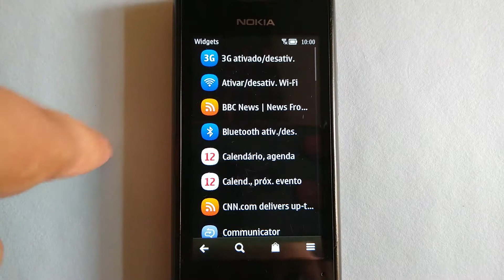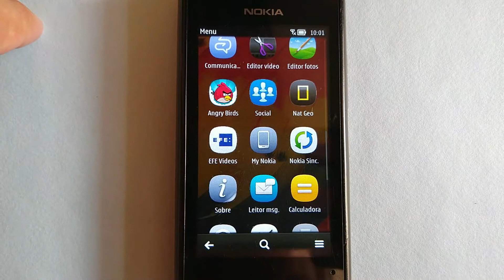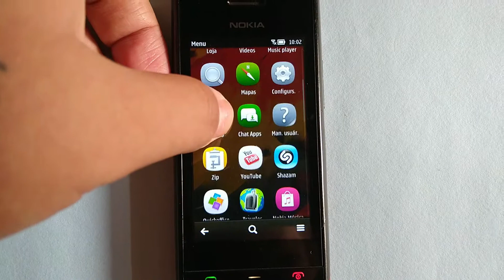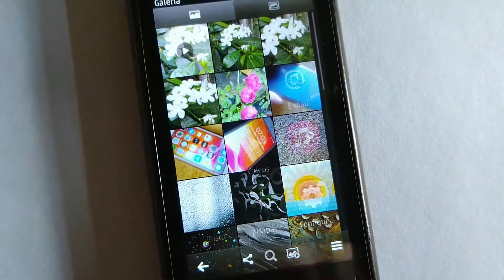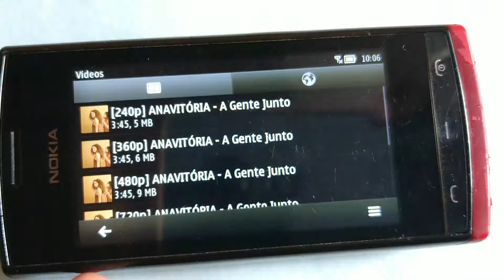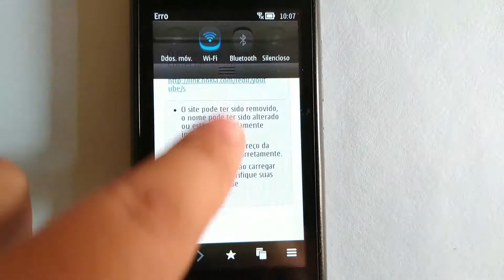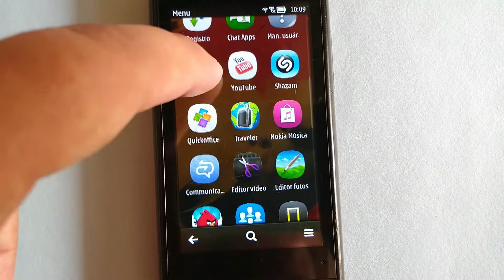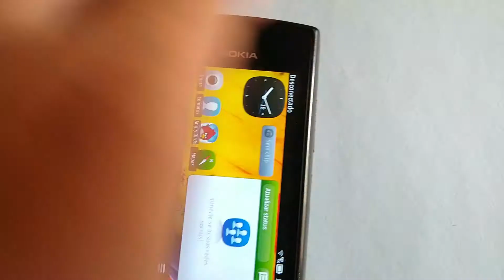Nokia 500 com Belle Refresh em 2019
Full specifications

- Design
Size: 111.3 x 53.8 x 14.1 mm
Weight: 93g

- Performance
Operating system: Nokia Belle Refresh (Symbian)
CPU: 1.0 GHz ARM 11 One-Core
RAM: 256 MB

- Connectivity
Cable type: Micro USB (USB 2.0)
SIM card type: MiniSIM (Single Chip)
Sensors: Ambient light sensor, accelerometer, proximity, compass

- Camera
Rear camera resolution: 5 MP without auto-focus
Video recording: 480p@15fps

- Battery: Removable Li-Ion 1110 mAh battery (BL-4U)

- Storage
MicroSD card slot Support for up to 32 GB (dedicated slot)

- Display
Type: TFT capacitive touchscreen, 16M colors

- Audio
3.5 mm headphone jack
FM radio receiver (headset required)
1 microphone
Mono speaker

- Connectivity
WiFi 802.11 b/g
Bluetooth 2.1, A2DP, EDR
GPS with A-GPS